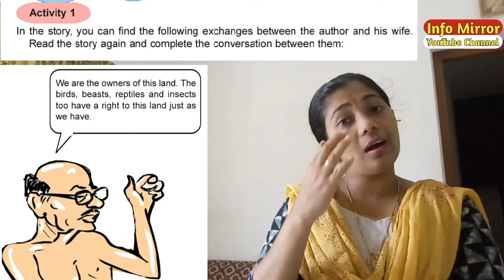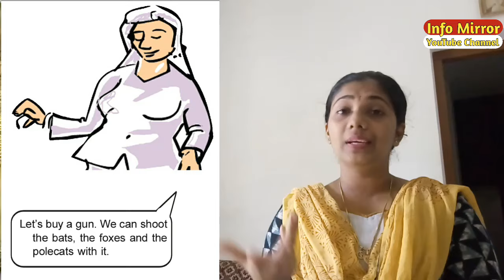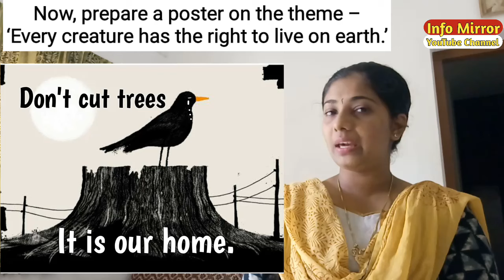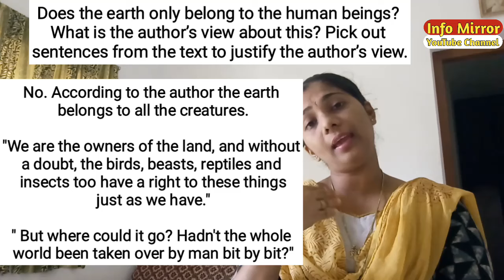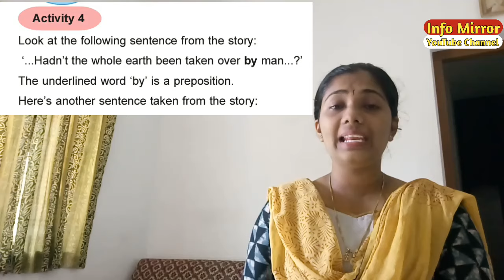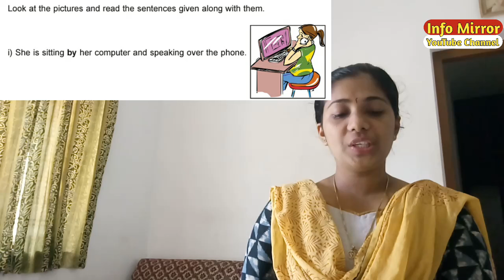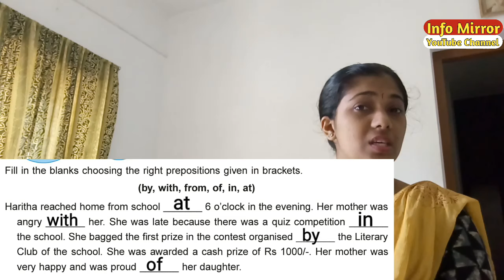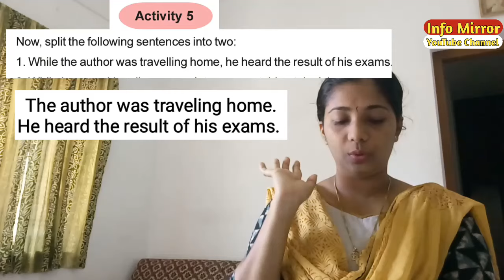The Rightful Inheritors of the Earth | Solved Activities | Class 6 | Kerala Syllabus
The Rightful Inheritors of the Earth | Solved Textual Activities | Class 6 |  Kerala Syllabus